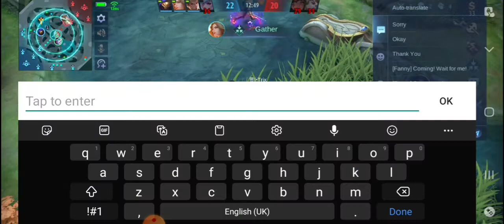I'll show you my Gameplay#11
hahhahahahahaahaha